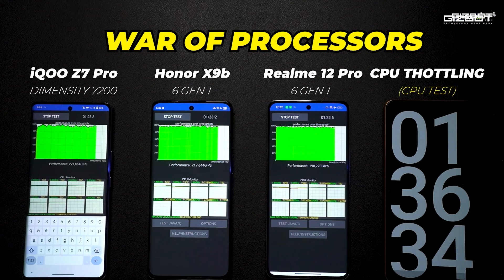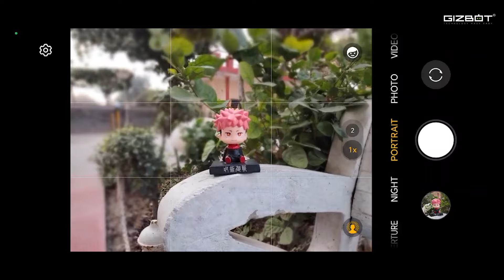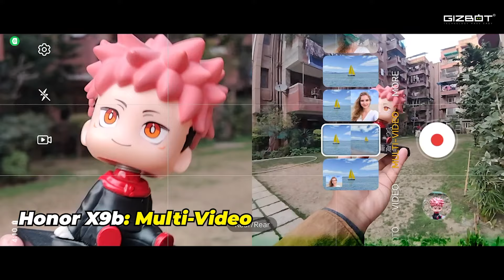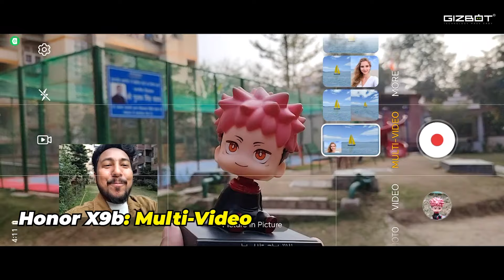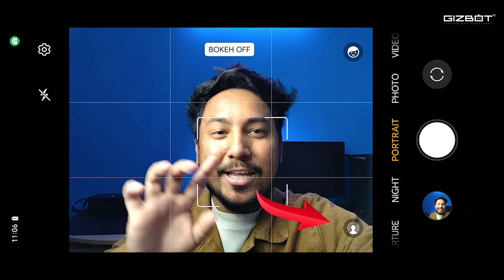Realme 12 Pro vs Honor X9b 📸 Camera Review (Hindi)